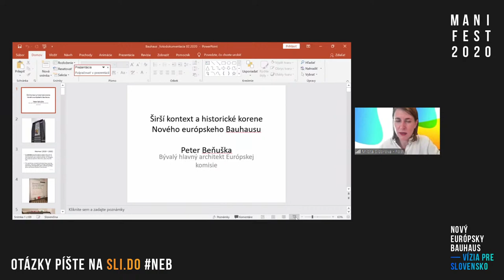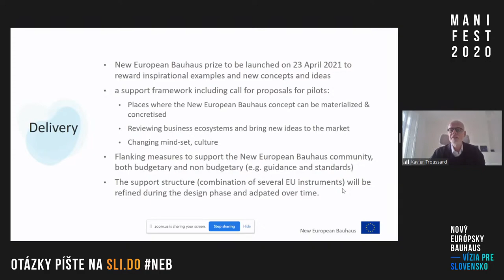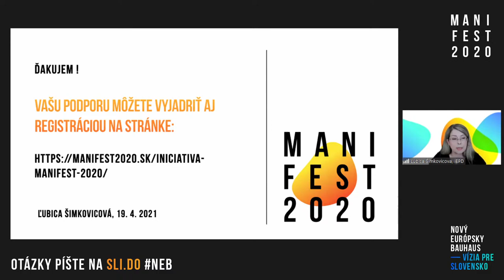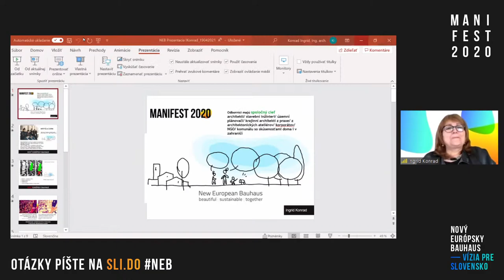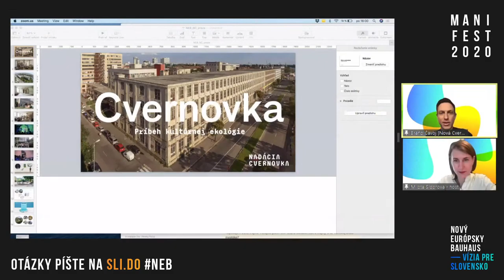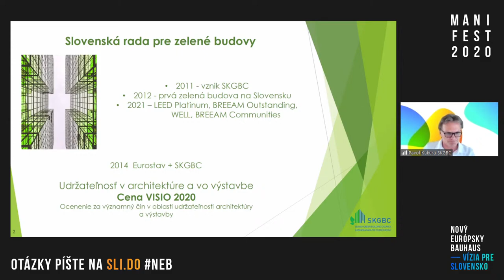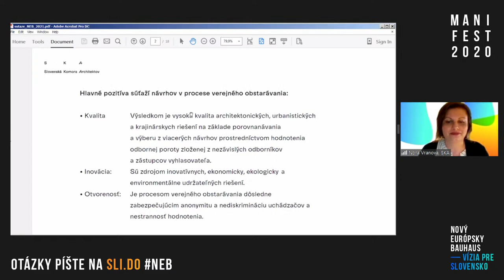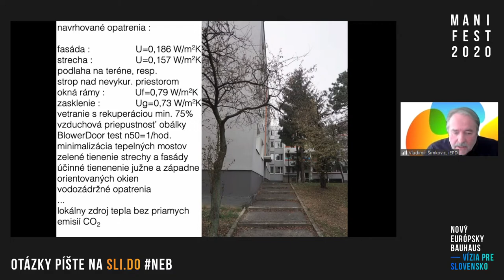Nový európsky Bauhaus — vízia pre Slovensko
Online prezentácia a diskusia uvedie slovenskej verejnosti ciele a aktivity projektu Nový európsky Bauhaus (NEB) ako aj možnosti zapojenia sa do projektu. Predstaví tiež ciele a partnerov platformy Manifest 2020 a inšpiratívne príklady projektov, ktoré reprezentujú oblasti zmien a inovácií súvisiacich s agendou NEB aj platformy Manifest 2020.

Iniciatíva Nový európsky Bauhaus vznikla vo sfére vysokej medzinárodnej politiky. Predsedníčka Európskej komisie Ursula von der Leyen ju uviedla v septembri 2020 ako jeden z hlavných prostriedkov naplnenia cieľov Európskej zelenej dohody (European Green Deal). Jej zámerom je prepojiť snahy o nastavenie pravidiel udržateľnosti so záujmom o estetiku a zapájanie komunít do tvorby nového životného priestoru.

Jednou zo zásadných hodnôt je to, aby snahy o udržateľnosť boli naším spoločným projektom, preto sa iniciatíva NEB obrátila na verejnosť celej Európskej únie. Postupne sa k projektu pripájajú inštitúcie, združenia, jednotliví odborníci.

Na Slovensku sa prvým partnerom NEB stala platforma Manifest 2020, ktorá združuje viaceré organizácie s agendou trvalo udržateľného rozvoja. Navyše, od februára je členkou neformálnej poradnej skupiny predsedníčky Európskej komisie pri iniciatíve NEB Mária Beňačková Rišková, slovenská nezávislá odborníčka v oblasti dizajnu, multimédií a kultúrneho dedičstva.

PROGRAM
00:00:00 BLOK 1 — Čo je Nový európsky Bauhaus?
0:03:58 Širší kontext a korene NEB — Peter Beňuška, bývalý hlavný architekt Európskej komisie

0:09:49 O vízii NEB — Xavier Troussard, vedúci oddelenia NEB v Spoločnom výskumnom centre Európskej komisie

0:19:49 Úloha okrúhleho stola predsedníčky EK a možnosti zapojenia sa do NEB — Mária Beňačková Rišková, členka okrúhleho stola predsedníčky EK Ursuly von der Leyen

0:27:22 Manifest 2020 – prvý partner NEB na Slovensku / Čo je Manifest 2020 — Ľubica Šimkovicová

0:39:14 Príhovor — Norbert Kurilla - poradca prezidentky pre životné prostredie, energetiku, zmenu klímy a podnikateľské prostredie

0:46:45 BLOK 2 — Inšpiratívne projekty zo Slovenska
0:47:05 Mestá a ľudia — Ingrid Konrad, hlavná architektka mesta Bratislava

0:53:03 Staviame z dreva: Stavajme inak — Pavol Pokorný, Pokorny Architekti, Staviame z dreva

0:58:54 Nová Cvernovka: Príbeh kultúrnej ekológie — Braňo Čavoj, Nadácia Cvernovka

1:06:02 Slovenské centrum dizajnu: Výskumno-vývojové oddelenie Inolab — Zdenka Pepelová, vedúca oddelenia Inolab, SCD

1:12:00 Top 5 z ceny Visio — Pavol Kukura, predseda predstavenstva Slovenskej rady pre zelené budovy

1:18:14 Zóna Nové Nivy, holistické riešenie štvrte s dôrazom na komunitu — Martin Stohl, člen predstavenstva Slovenskej rady pre zelené budovy — Roman Talaš, predseda Inštitútu urbánneho rozvoja

1:27:30 Architektonické súťaže na Slovensku — Nora Vranová, Martin Zaiček, Slovenská komora architektov

1:34:06 Čo s panelákmi – obnovovať obnovené? — Michal Hybský, doktorand, Fakulta architektury ČVUT Praha — Vladimír Šimkovic, Inštitút pre pasívne domy

1:43:51 Diskusia

Moderovala: Milota Sidorová

Partneri:
New European Bauhaus
Inštitút pre pasívne domy
Staviame z dreva
Slovenská rada pre zelené budovy
Inštitút urbánneho rozvoja
Slovenská komora architektov
Nová Cvernovka
Slovenské centrum dizajnu
VÚB banka
Európska komisia